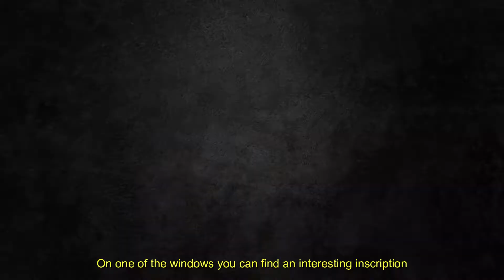Hald's building history | HALD INTERNASJONALE SKOLE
A short video to contextualize this extraordinary place in Mandal-Norway!
The research sources used are described at the end of the video!